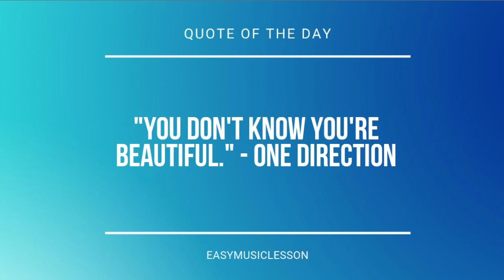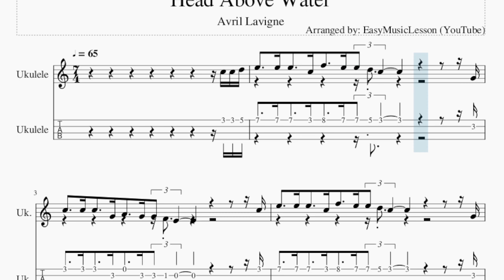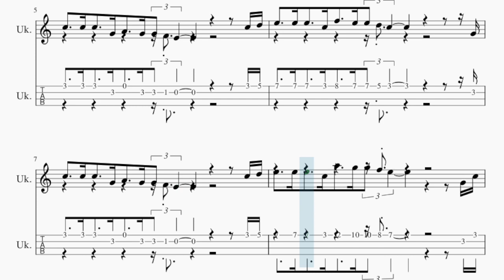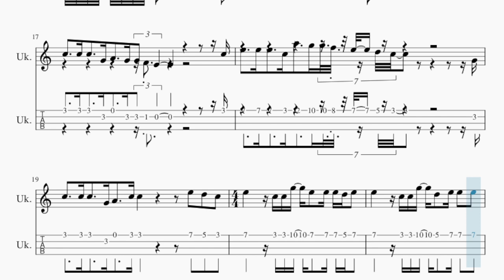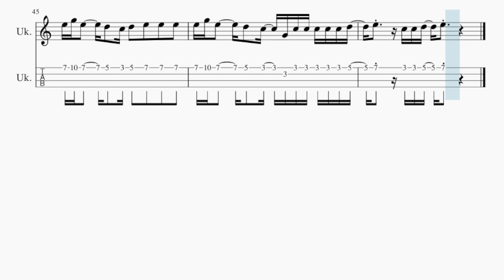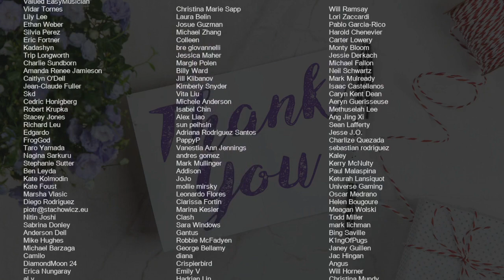Ukulele Tab: How to play Head Above Water by Avril Lavigne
Comment and let us know how the videos have helped you. It keeps us going! :)Here is a sheet music/tab video on the song Head Above Water by Avril Lavigne on the ukulele tab. A ukulele tab arrangement which is transposed to notes that are easily played by ukulele tab, for the song Head Above Water by Avril Lavigne.

EasyMusicLesson2 teaches you to play the your favorite instrument, through well-arranged sheet music so that you too can learn how to play Head Above Water by Avril Lavigne on the ukulele tab as fast as you can. A ukulele tab with backing tracks to help your play the song better.

Chords of Ukulele arrangement:
A Min   F Maj   C Maj   A Min   F Maj   C Maj   A Min   F Maj
C Maj   A Min   F Maj   C Maj   A Min   F Maj   C Maj   A Min
F Maj   C Maj   A Min   F Maj   C Maj   A Min   F Maj   C Maj
A Min   F Maj   C Maj   G Maj   A Min   F Maj   C Maj   A Min
F Maj   G Maj   A Min   F Maj   C Maj   F Maj   G Maj   A Min
F Maj   C Maj   F Maj   G Maj   A Min   F Maj   C Maj   F Maj
G Maj   A Min   G Sus 4   A Min   G Maj   A Min   F Maj   C Maj
G Maj   A Min   F Maj   C Maj   G Maj

Melody notes of Ukulele:
C5 C5 D5 E5     E5 E5     C5 F5     E5 E5 D5 C5                         G4
C5     C5 C5     G4 A4     G4 G4 F4 E4                         C5
E5     E5 E5     C5 F5     E5 E5 D5 C5                         G4
C5     C5 C5     G4 A4     G4 G4 F4 E4                       C5 D5
E5     E5 E5     C5 A5     G5 G5 F5 E5                       G4 C5
C5     C5 C5     G4 A4     C5 C5                 E5   D5   C5
E5       C5 C5 G5   E5   E5 E5 D5 E5   E5       C5 C5 G5   D5   E5
E5   E5   E5       C5 C5 G5   E5     C5 C5 G5   D5   D5   E5   D5
E5   E5   E5   E5     G5     C5       E5 E5   E5   E5 E5 E5 G5
G5 G5 E5 D5             G4 E5     E5 E5     C5 F5     E5 E5 D5 C5
G4 G4 C5     C5 C5     G4 A4     G4 G4 F4 E4
C5 E5     E5 E5     C5 A5     G5 G5 F5 E5   D5 C5
G4 C5     C5 C5     G4 A4     C5 C5
E5   D5   C5   E5       C5 C5 G5   E5   E5 E5 D5 E5
E5       C5 C5 G5   D5   E5 E5   E5   E5       C5 C5 G5   E5
C5 C5 G5   D5   D5   E5   D5     E5   E5   E5   E5     G5     C5
E5 E5   E5   E5 E5 E5 G5 G5 G5 E5 D5     E5   E5   E5   E5     G5
C5       E5 E5   E5   E5 E5 E5 G5 G5 G5 E5 D5
A4               B4               C5         C5 C5 F5     E5
D5 E5     A4               B4               C5       C5 C5 C5
F5     E5 D5 E5   A4 A4         A4 G5   E5 D5       C5 D5   E5
C5 C5   F5     E5 D5 C5   C5 C5         E5     D5
E5   D5   C5   E5       C5 C5 G5   E5   E5 E5 D5 E5   E5
C5 C5 G5   D5   E5 E5   E5   E5       C5 C5 G5   E5     C5 C5 G5
D5   D5   E5   D5     E5   E5   E5   E5       C5 C5 G5   E5   E5
E5 D5 E5   E5       C5 C5 G5   D5   E5 E5   E5   E5       C5 C5 G5
E5     C5 C5 G5   D5   D5   E5   D5     E5 E5   E5   E5 G5 E5
D5 C5       E5 E5   E5   E5 G5 E5     D5   C5 D5   E5   E5   E5
E5 G5 E5     D5   C5   G4 C5 C5 C5 C5 C5 D5   E5     C5 C5 D5   E5